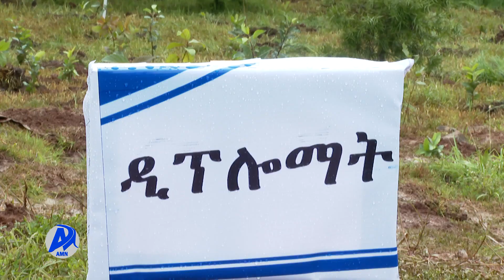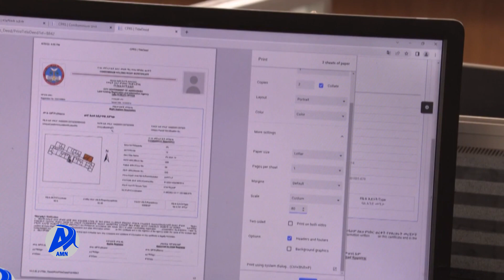GABAASA GAREE SUPPERVIZYINII FEDERAALAA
AMN Adoolessa 18, 2015:-  GABAASA GAREE SUPPERVIZYINII FEDERAALAA